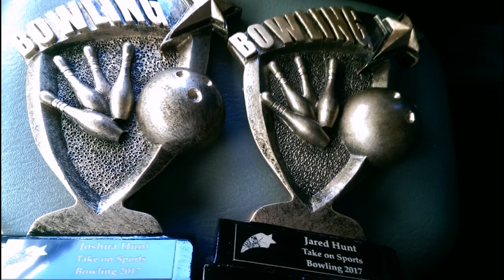JOSHUA JARED BOWLING 2017